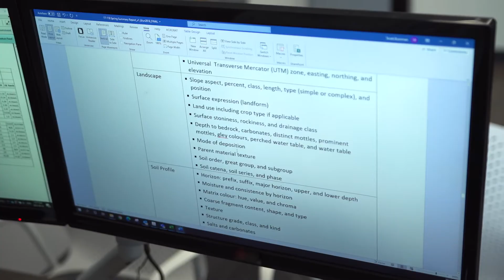Occupational Video - Soil Scientist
Soil scientists study the composition, distribution, development, and behaviour of soils. They manage soil resources for agricultural production, and to protect water resources and the environment.

Find more details on what it's like to be a Soil Scientist